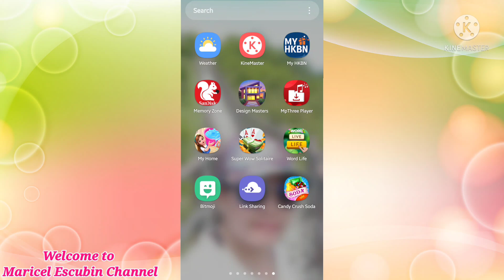Candy Crush Games~Part 2 (Soda Saga)/By Maricel Escubin Channel